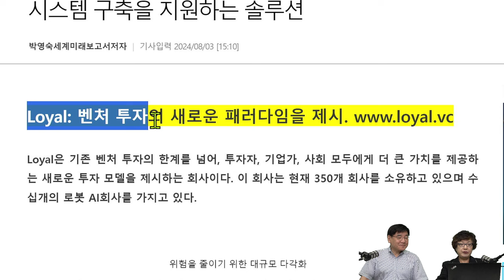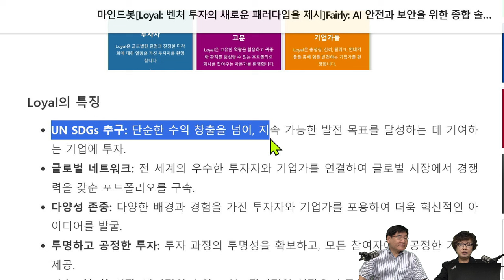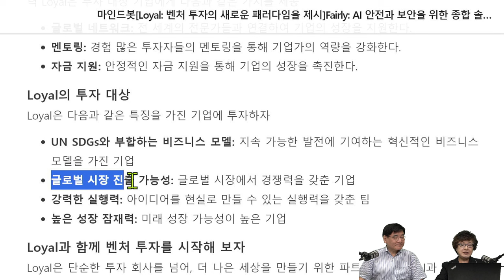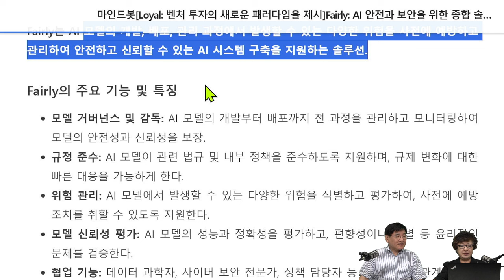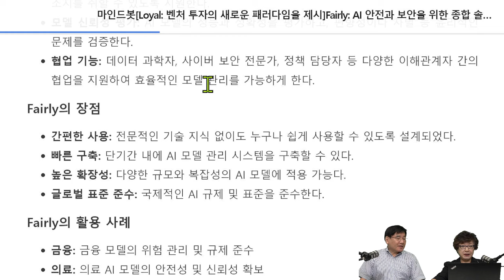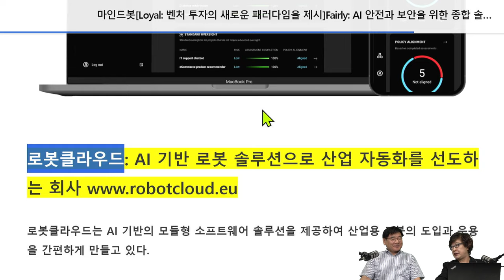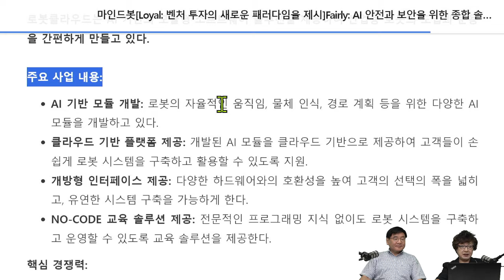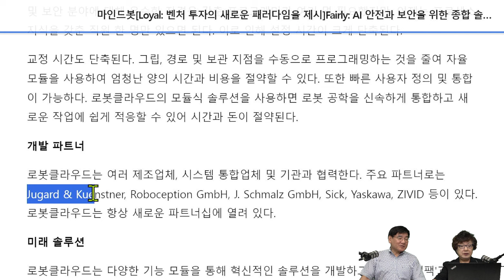[세계미래보고서 2024-2034] AI 보안의 미래를 열다 "Loyal 의 벤처 투자 혁신❗" 👨‍👨‍👦‍👦박영숙 신간. Loyal: 벤처 투자 새로운 패러다임.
Loyal은 기존 벤처 투자의 한계를 넘어, 투자자, 기업가, 사회 모두에게 더 큰 가치를 제공하는 새로운 투자 모델을 제시하는 회사이다. 이 회사는 현재 350개 회사를 소유하고 있으며 수십개의 로봇 AI회사를 가지고 있다.